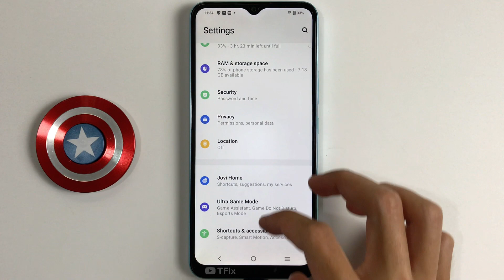Smart Answer on Vivo Y02s Android 12